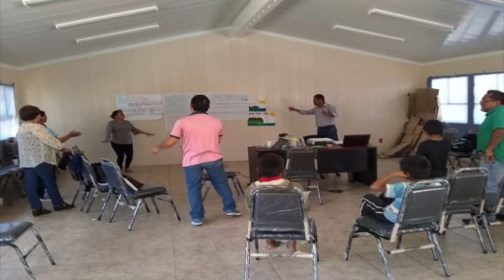MAZATECOs‑ELOXOCHITLÁN‑OAXACA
Ven y estudia con nosotros Centro de Integración Social numero 17